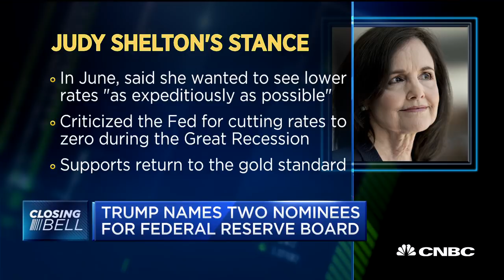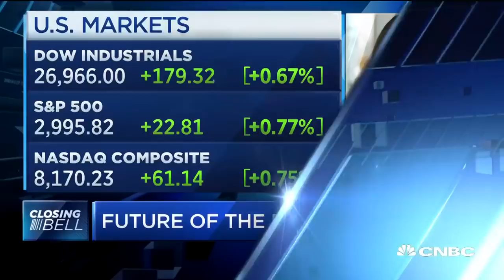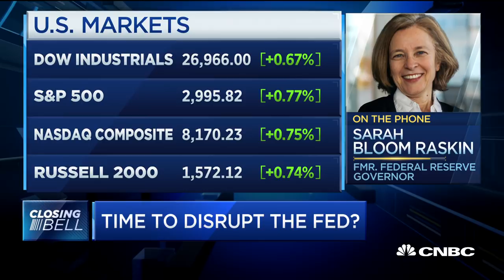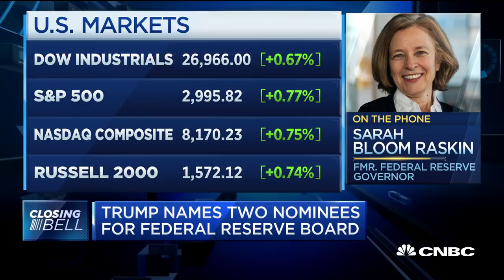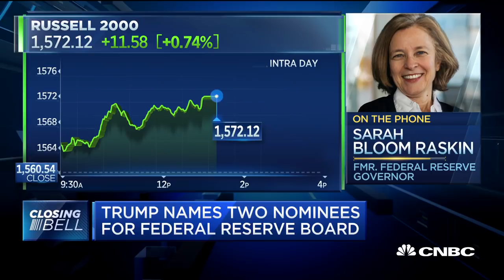I'm happy Judy Shelton taking my place on Fed board: Stephen Moore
Stephen Moore of the Heritage Foundation and Sarah Bloom Raskin, former Federal Reserve governor, discuss Trump's nominees to the Fed with CNBC's "Closing Bell" team.